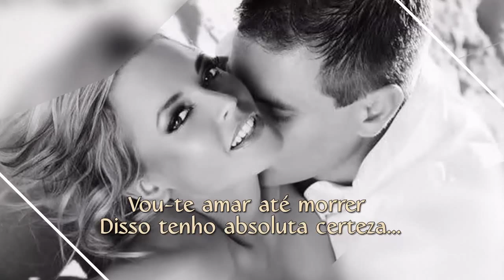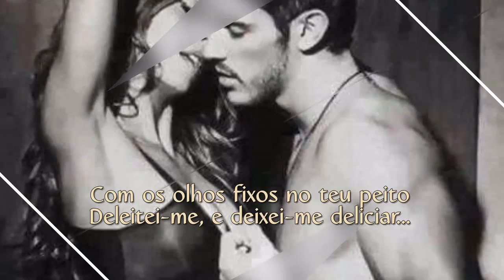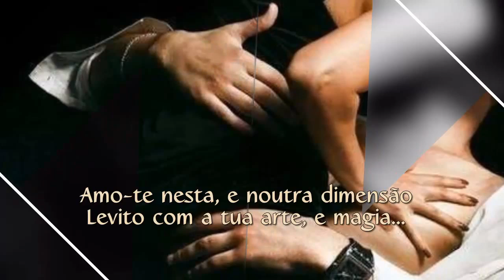VOU TE AMAR ATÉ MORRER LUÍS FIGUEIREDO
EDIÇÃO JAN MELL